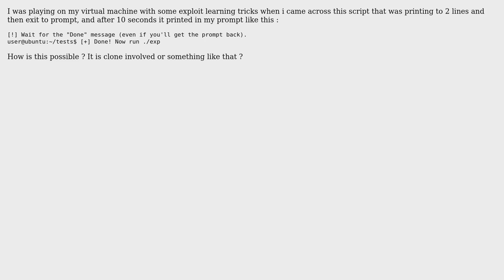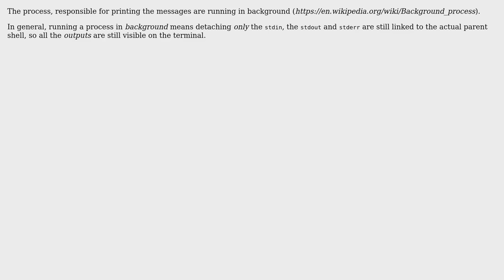print to linux prompt from background process (2 Solutions!!)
print to linux prompt from background process

With thanks & praise to God, and with thanks to the many people who have made this project possible! | Content (except music & images) licensed under CC BY-SA | Music | Images & others | With thanks to user Sourav Ghosh user DevSolar user 123onetwothree and the Stack Exchange Network Trademarks are property of their respective owners. You are responsible for your own actions.